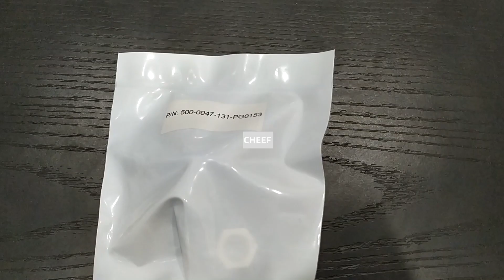Willett PRE-PUMP FILTER 20MICRON, 500-0047-131-PG0153 delivery display!